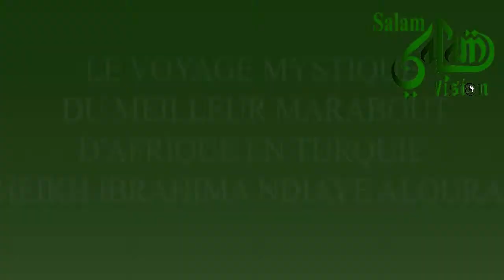Voyage Mystique en TURQUIE par le Meilleur Marabout D'Afrique SHEIKH Ibrahima Ndiaye Al Quurane !!!